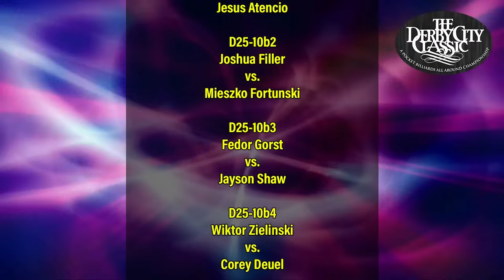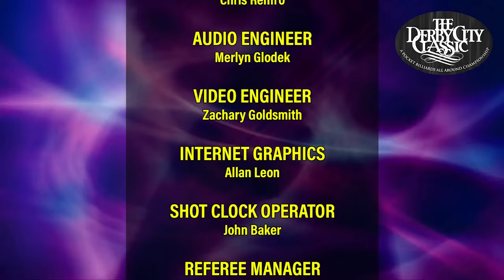One Pocket - TONY CHOHAN vs EVAN LUNDA - 2024 Derby City Classic One Pocket Division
Ask any one pocket fan who the top three players in the game are, and you are likely to hear “T-Rex” Tony Chohan’s name on every one of those lists. He has easily been one of the top one pocket players for the last five years.

Evan Lunda is one of the leaders of the current batch of new young guns on the one pocket scene. He is the 2023 Buffalo’s Pro Classic One Pocket Champion and 2023 US Open One Pocket Champion.

Scott Frost and “The Voice of Accu-Stats” Billy Incardona call the action.